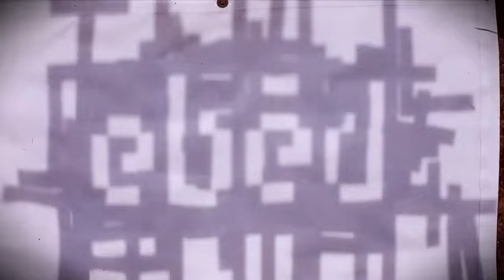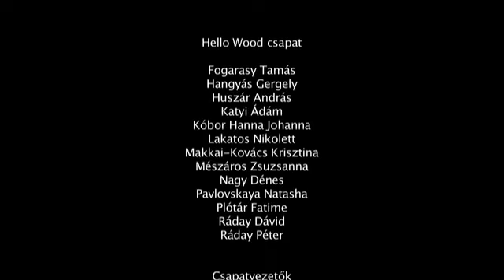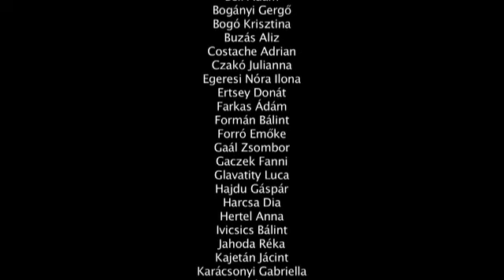Hello Wood 2011 - The atmosphere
Video taken by Ráday Péter